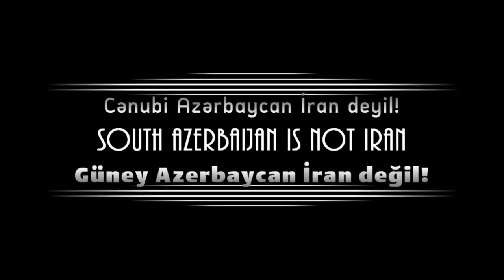Dur ayağa! Ya azad ol, ya tamam yan Azerbaycan! Şehriyar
Könlüm quşu qanad çalmaz sensiz bir an, Azerbaycan!
Xoş günlerin getmir müdam xeyalımdan, Azerbaycan!

Senden uzaq düşsem de men,eşqin ile yaşayıram,
Yaralanmış qelbim kimi qelbi viran  Azerbaycan!

Bütün dünya bilir senin qüdretinle,dövletinle
Abad olub, azad olub mülki-İran, Azerbaycan!

Bisütuni-İnqilabda Şirin-Veten üçün Ferhad
Külüng vurmuş öz başına zaman-zaman, Azerbaycan!

Veten eşqi mektebinde can vermeyi öyrenmişik,
Ustadımız deyib;"heçdir Vetensiz can", Azerbaycan!

Qurtarmaqçün zalimlerin elinden Rey şümşadını,
Öz şümşadın başdan-başa olub al-qan, Azerbaycan!

Ya rebb,nedir bir bu qeder ürekleri qan etmeyin?
Qolubağlı qalacaqdır ne vaxtadek, Azerbaycan?

İgidlerin İran üçün şehid olub evezinde
Derd almısan, qem almısan sen İrandan, Azerbaycan!

Övladların ne vaxtadek terki-Veten olacaqdır?
El-ele ver!Üsyan eyle!Oyan!Oyan!Azerbaycan!

Besdir feraq odlarından kül elendi başımıza,
Dur ayağa!Ya azad ol, ya tamam yan, Azerbaycan!

Şehriyarın üreyi de seninkitek yaralıdır,
Azadlıqdır sene melhem, mene derman, Azerbaycan

Mehemmed Hüseyin Şehriyar --  Azərbaycan
Butov Azerbaycan 60 milyon Turk!